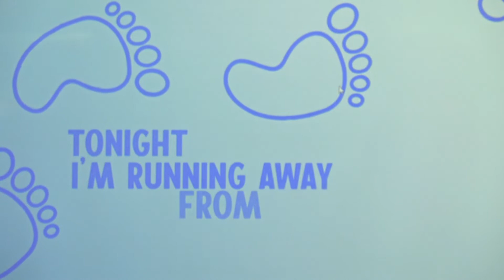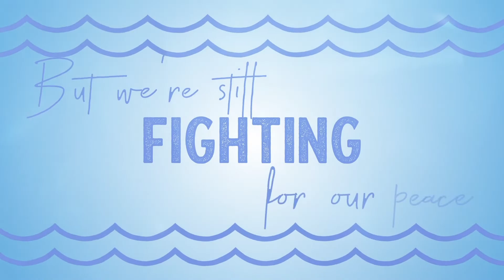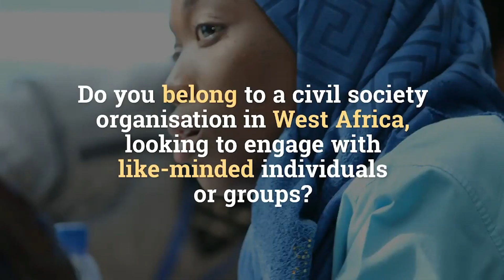ALEXIANE ARME L'ONUDC DE SA VOIX POUR COMBATTRE LA TRAITE DES PERSONNES (1)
Ce samedi 30 juillet 2022, l’Office des Nations unies a commémoré la journée internationale de lutte contre la traite des personnes. A cette occasion l’organisme onusiens   a tenu une conférence de presse à l’Instituto Cervantes (le contre culturel espagnol de Dakar). Ce fut un cadre d’échange, et de partage de réflexion entre l’ONUDC et ses partenaires.
Cette commémoration a pris un aspect exceptionnel parce que le bureau régional Afrique de l’Ouest et du Centre basé à Dakar a accueilli une invitée d’honneur en la personne de l’artiste franco-sénégalo-canadienne, Alexiane Silla, qui d’ailleurs a composé exceptionnellement un single dédié à cette journée et pour accompagner la campagne Blue Hearts.
En marge de cette conférence de presse, AfricaGlobe a interviewé la jeune artiste et le Représentant régional pour l’Afrique de l’Ouest et  du centre, Dr. Amado Philip de Andrés. Nos deux invités ont répondu  questions sans détour. Regardez !